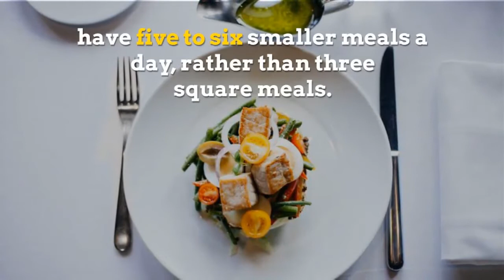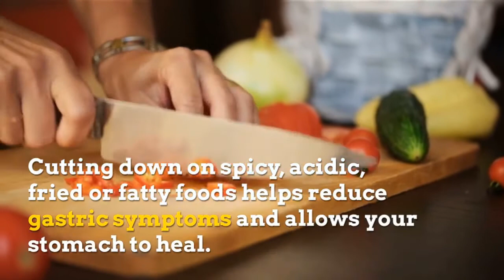How to Prevent Gastric Pain | Tips to Prevent Gastric Pain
How to Prevent Gastric Pain

This video tells you how to prevent gastric pains with Best Tips in Avoiding any more gastric pain. Gastric Problem Solution helps prevent any more gastric in future. If gastric still persist, then you should go consult your doctor as soon as posible.

1. Eat breakfast  lunch and dinner on Time.
2. Don’t lie down (Don't sleep) after Eating.
3. Reduce Overdose of Flavouring Foods
4. Eat Slowly helps easy digestive
5. Quit smoking to remove the production of stomach acid
6. Get Rid / Reduce Alcohol intake
7. Stress Managing/Control

Home Solutions is a channel that shares about overall health and the methods to cure some certain diseases at home and naturally.